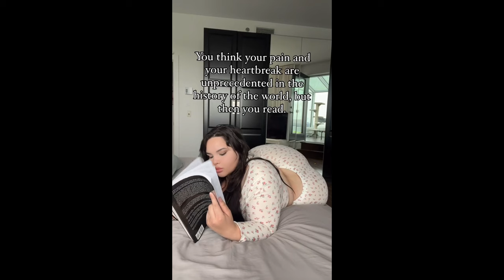SSBBW: Mia Saaoud - viral trending youtubevideo | bbw